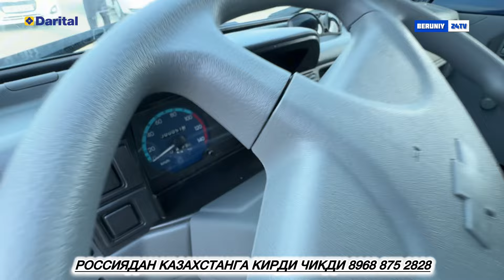БЕРУНИЙ МОШИНА БОЗОРИ 2 КИСМ 15.08.2024